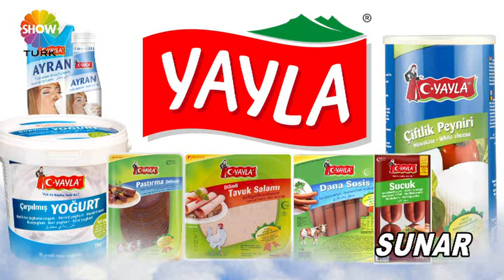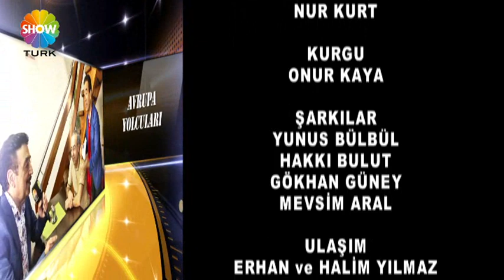AVRUPA YOLCULARI 192.BÖLÜM İRFAN USTA ET IZGARA KÖFTE KEBAP LAHMACUN PİDE & CİHAN KÖLE